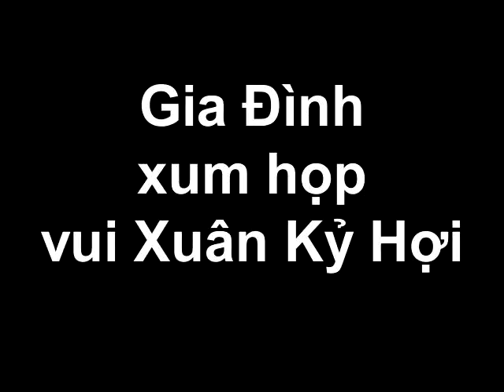Gia Đình xum họp vui Xuân Kỷ Hợi